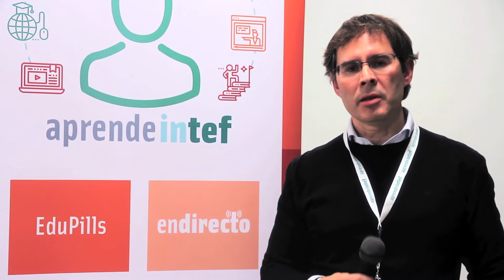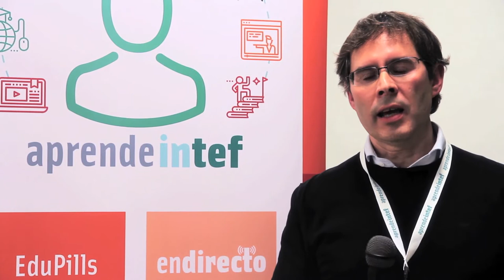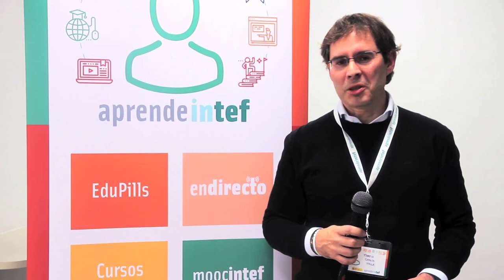Entrevista a Martín García Valle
Jornada Cursos Tutorizados aprendeINTEF (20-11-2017)